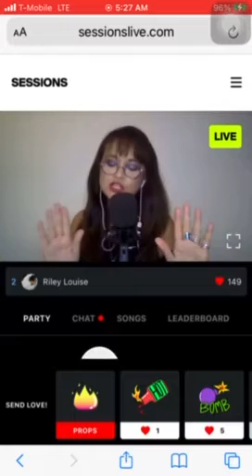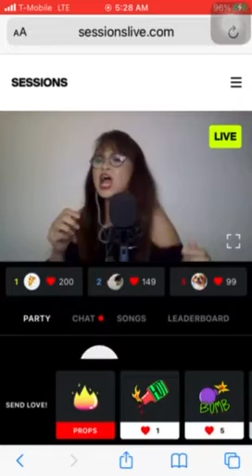ROCK WITH YOU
Here's a cover version from MJs Rock with you recorded live from my stream